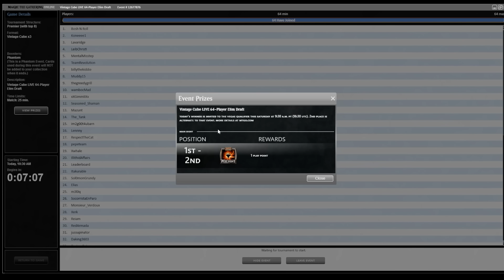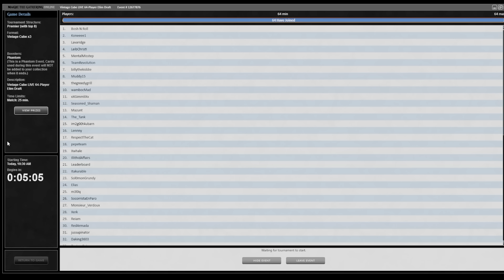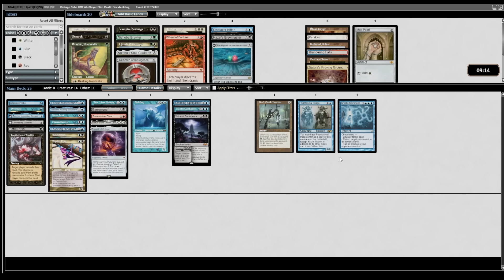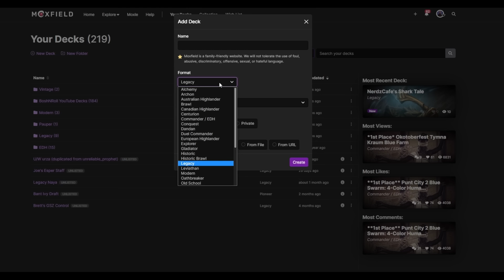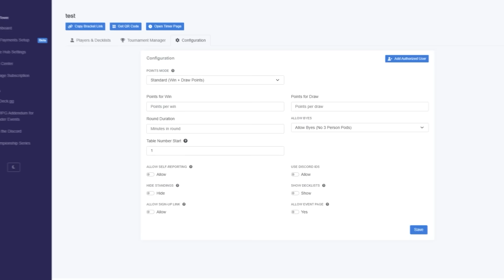MODERN HORIZONS 3 THEME DECK! Vegas Vintage Cube Live 64 Player Single Elim Qualifier. MTG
I play a Magic the Gathering Online Vintage Cube Draft Single Elimination 64-Player Playoff. This is the invite-only second round of qualification for Ultimate Guard's Vintage Cube Live event at MagicCon Vegas this year where the winners get to draft real power for keeps! I had to win 4 in a row to get to this event, now I have to win 6 in a row to make top 8, then I'll have to win 3 more in a row to get the bag. Can this Modern Horizons 3 Dimir Control theme deck convert?  MTG

0:00 Intro
0:37 Event Description
2:45 Draft
25:23 Deckbuild
29:55 Round 1
54:54 Round 2
1:12:52 Debrief